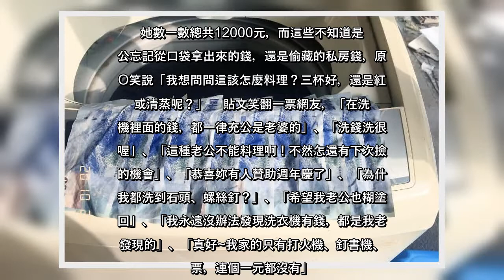✅ 相信許多人都有過這樣經驗，在洗衣服前忘了先檢查衣服褲子的口袋裡是否還有東西，以至於每次洗完衣服後，洗衣機裡總是會出現一些讓人傻眼的東西。一名女網友洗完衣服後，竟然在洗衣機裡發現總共12張的千元鈔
✅  相信許多人都有過這樣經驗，在洗衣服前忘了先檢查衣服褲子的口袋裡是否還有東西，以至於每次洗完衣服後，洗衣機裡總是會出現一些讓人傻眼的東西。一名女網友洗完衣服後，竟然在洗衣機裡發現總共12張的千元鈔，讓她哭笑不得的笑罵老公是天兵。